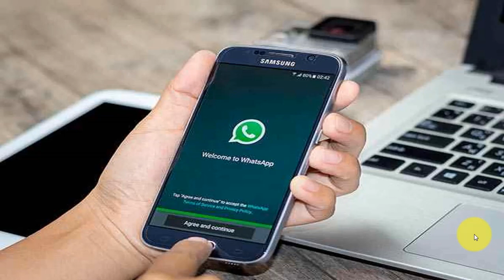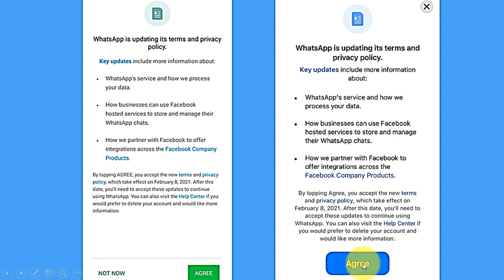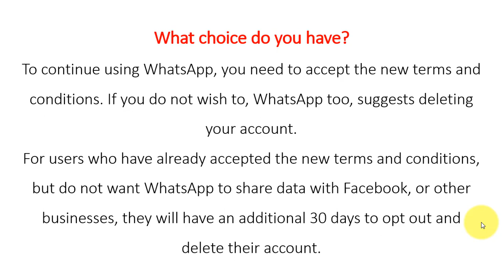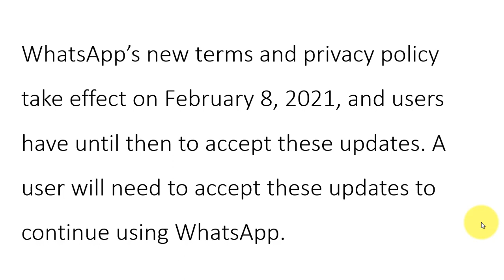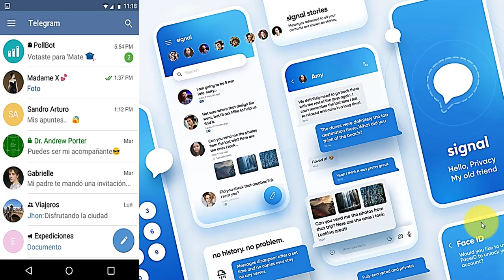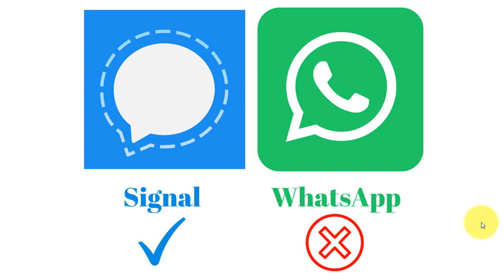WhatsApp New Privacy Policy Update | WhatsApp User's Safe or Not | What Should We Do?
What is WhatsApp new privacy policy updates, by this video you will be safe inshallah.

Playlist Details : 📣